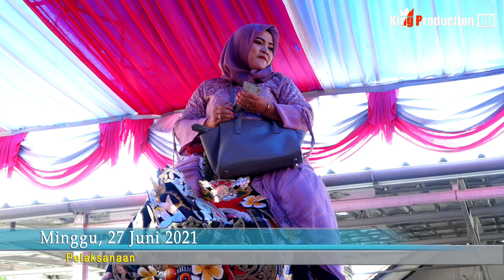Jujur - Singa Dangdut Satria Denawa Live Desa Bendungan Pangenan Cirebon